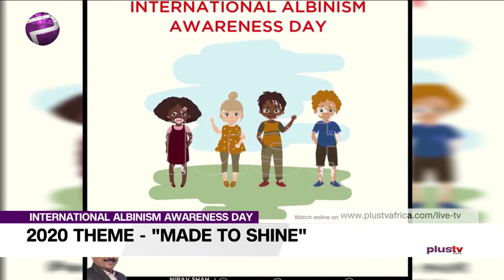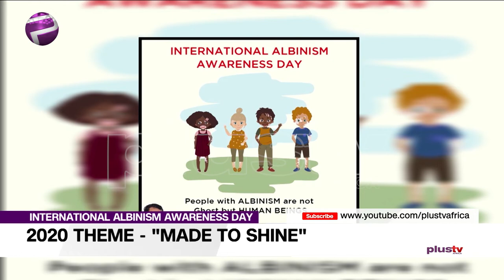International Albinism Awareness Day: Albinos Are Threatened For Money Rituals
"Made To Shine" is the theme for this year's International Albinism Awareness Day.

The theme was chosen to celebrate the achievements and successes of persons with albinism worldwide.

Dan Otti, Coordinator, Media Action For Person With Disabilities, MAP-D joined Plus TV Africa on the news.